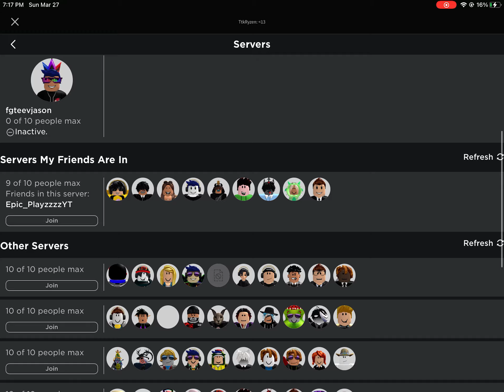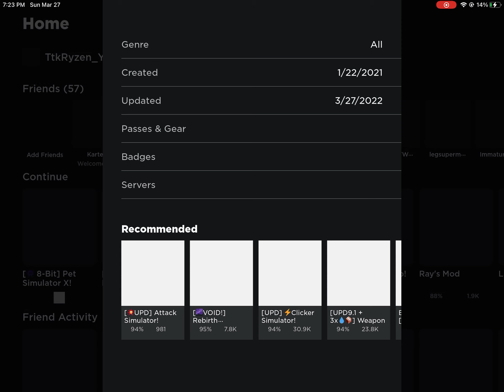Pet sim deleted rip